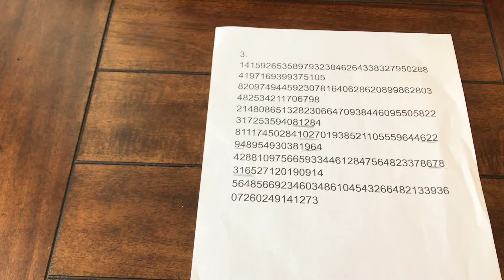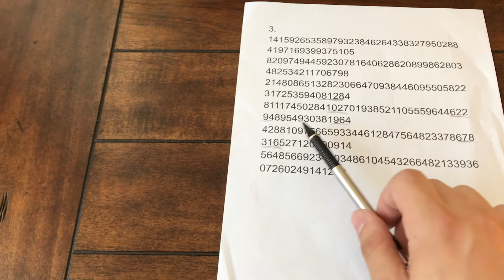Memorizing 300 Digits of Pi: Achievement Unlocked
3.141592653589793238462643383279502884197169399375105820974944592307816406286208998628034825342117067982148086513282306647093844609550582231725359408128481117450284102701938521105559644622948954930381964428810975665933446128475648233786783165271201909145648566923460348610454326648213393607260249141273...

Pi is the ratio of a circle's circumference to a diameter. But it is also the world's most famous irrational number. I wanted to see if I could memorize 300 digits in a week.

Memory games are fun.